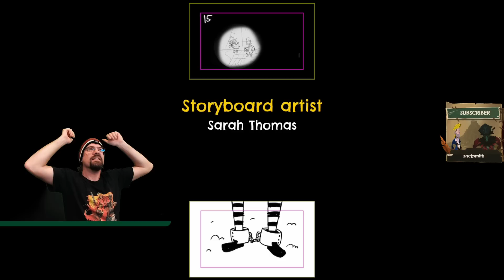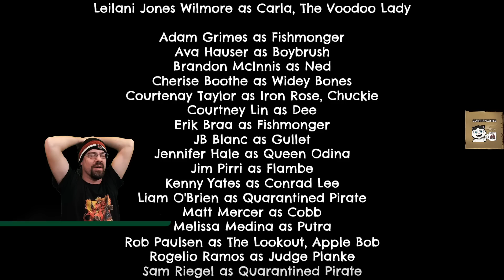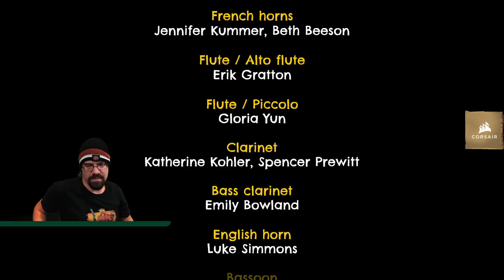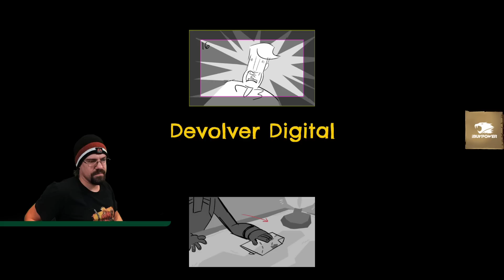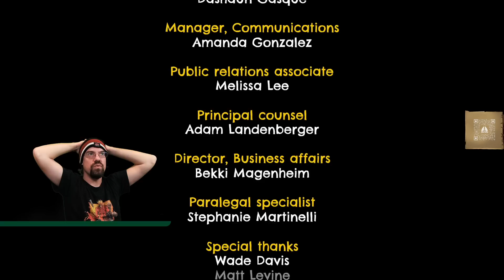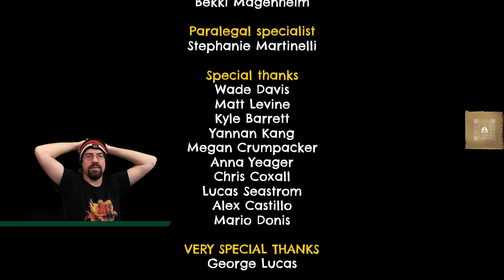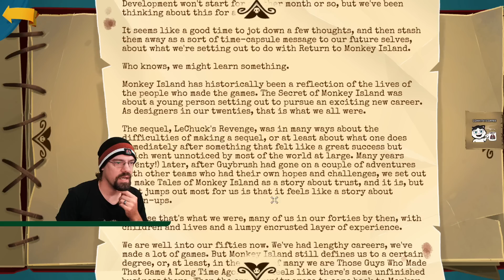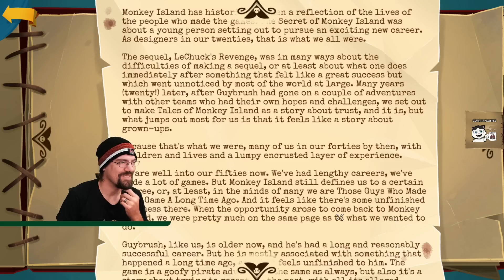CohhCarnage Plays Return To Monkey Island (Key Provided By Devolver Digital) - Episode 17 (Ending)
Cohh checks out Return To Monkey Island (Key Provided By Devolver Digital) to see what it has to offer.